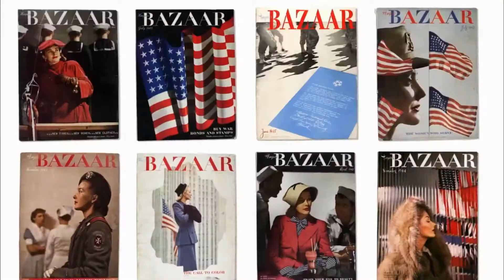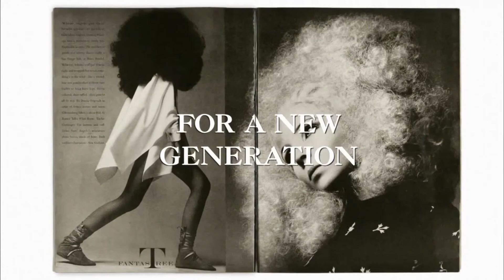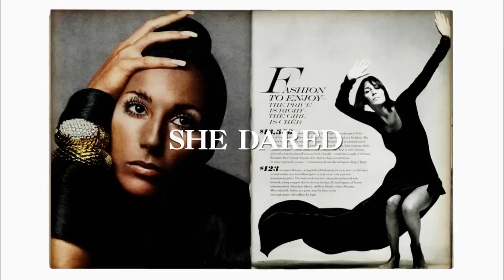Stensen Auditorium: A New Renaissance of Florentine Beauty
LDM's 2013 Spring Event at the Stensen Auditorium in Florence features three famous female artists, each with her own exhibit, centering around the theme of 'beauty', and ending with the screening of a documentary surrounding the life of former Vogue editor, Diana Vreeland.